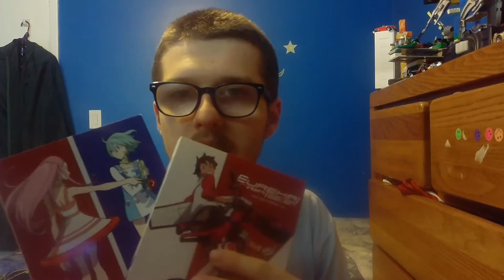My Eureka Seven Review (Anime)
Eureka Seven is about a fourteen-year-old kid named Renton Thurston who lived with his Grandpa after his dad sacrificed his life to save the planet. His older sister also disappeared searching for answers about her father. He works for his Grampa working on machines as they are mechanics. However, he searches for adventure and his dream to be on the Gekkostate. Well, some of the members of Gekkostate landed right at his front door looking for a device from Renton's father for the Nirvash, which is a living mech, in order to awaken its true potential. The person riding the Nirvash is Eureka a girl about Renton's age in which Renton fell in love with at first sight. Renton's grandpa wouldn't give the device. However, the military soon attacked because the Gekkostate is a group of criminals who broke away from the government to fight their evil tensions. Eureka was having problems with the Nirvash when in battle so Renton's grandpa gave Renton the device. Renton took his lifting board, which allows him to sky surf because of the power coming from planets called trapers, to go to the Nirvash. He plugs in the device and the Nirvash awakens. After this, he joins the Gekkostate to protect Eureka and the device. Renton learns that Gekkostate wasn't about fun and games because they are fighting the government in which people are getting killed. Renton had a hard time with that, which he leaves. However, he comes back for Eureka. She started to learn that she had feelings for him. She is actually not human because she humanoid version of the Correllians, which are living species on the planet that generates trappers. She was created so that the Correllians could understand humans. However, this means she has a blank mind to learn from humans and therefore doesn't understand feelings. That is why when she first did battle for the government before going with the Gekkostate, her eyes were open when discovered innocent children bleeding after destroy their town and killing their innocent parents. She took the children as her own. Over time she learned about feelings including love for Renton. Her part on not being Human didn't matter to Renton because of his love for her. They do end up together, get married, and officially adopted the children after they and the Gekkostate defeated the government. Now I have watched the series, and I want to review it for my channel. In this video, I talk about the series, and I give my thoughts on it.